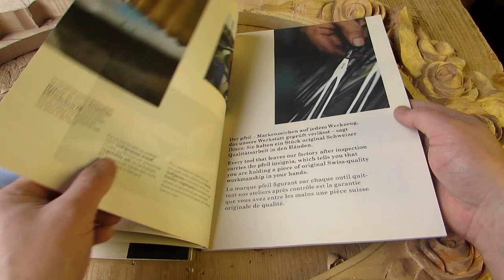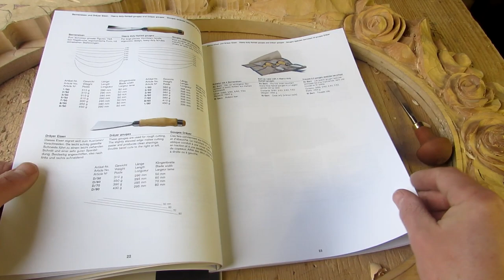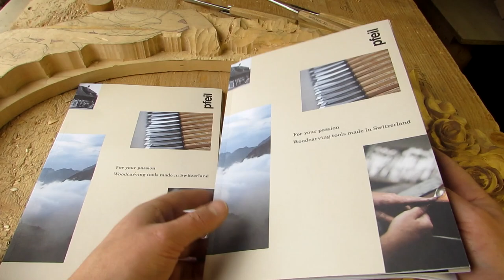Відео з сюрпризом